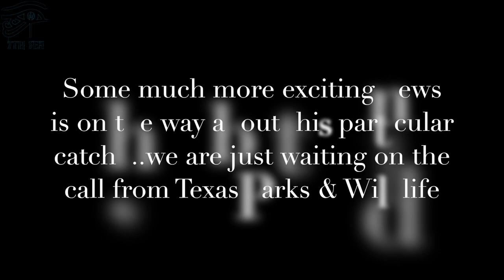Massive Lemon Shark Recaptured (Big News Coming)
Prodigy Fishing team member Paul Andrew Odabashian catching a massive Lemon Shark. This catch was unique in so many ways. Not only was it an impressive lemon shark, it had previously been caught the year before only a few miles away. In that one year time span the girth of the shark grew to a ridiculous 5' 6". This time last year it was caught and had a fresh mating scar on its head. The mating scar is now healing over, but we see the the mating was successful. She is now pregnant with a belly full of pups which are probably due soon. We also have big news coming regarding this catch, and are waiting to share the news once we get the call.